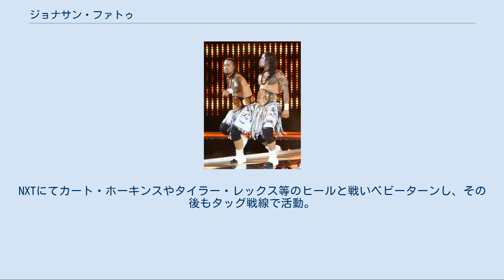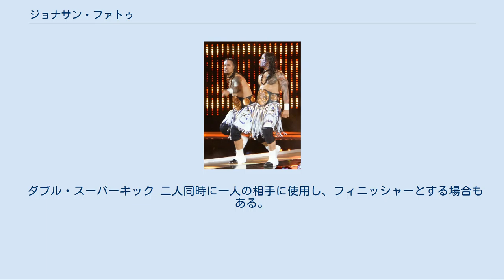ジョナサン・ファトゥ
ジョナサン・ファトゥ（Jonathan Solofa Fatu、1985年8月22日 - ）は、アメリカ合衆国のプロレスラー。
現在はジミー・ウーソ（Jimmy Uso）のリングネームでWWEにて活動している。
 父はリキシのリングネームで有名なソロファ・ファトゥ。
双子の弟はWWEで共に活動しているジェイ・ウーソことジョシュア・ファトゥ。
 2007年、wXwにて双子の弟のジョシュア・ファトゥと共にプロレスラーとしてデビュー。
 2009年、ジョシュアと共にWWEとディペロップメント契約。
傘下団体のFCWにてジミー・ウーソ（Jimmy Uso）のリングネームでデビュー。
ジョシュア（当時ジュレス・ウーソ）とのタッグチーム、ウーソズ（The Usos）を結成して活動し、デビュー早々トップの前線に立つ活躍を見せ、デューク・ロトンド&ボー・ロトンドと兄弟タッグ同士の抗争を展開した。
2010年3月にはタミーナをマネージャーに加え、同じく二世レスラーのチームであるジョー・ヘニング&ブレット・デビアスからFCWフロリダタッグチーム王座を奪取した。
 5月、WWEに昇格（ジョシュアはジュレス・ウーソからジェイ・ウーソに改名）。
24日のRAWでの放送にヒールとして登場。
WWEタッグ王座を保持しているハート・ダイナスティを襲撃し、抗争を開始。
RAWにおいてのノンタイトルマッチではハート・ダイナスティから勝利を奪うも、PPVであるオーバー・ザ・リミットでのタイトルマッチでは敗戦。
ナイト・オブ・チャンピオンズでターモイルマッチによるタイトルマッチに再び挑戦。
第一試合目からハート・ダイナスティと当たり、勝利。
第二試合目のサンティーノ・マレラ&ウラジミール・コズロフにも勝利を収めるが、第三試合目のマーク・ヘンリー&エヴァン・ボーンに敗れたため、王座を奪取することができずに抗争は終了となった（王者となったのはドリュー・マッキンタイア&コーディ・ローデス）。
 2011年4月末の追加ドラフトにて、弟のジェイ・ウーソと共にスマックダウンへの移籍が決定した。
NXTにてカート・ホーキンスやタイラー・レックス等のヒールと戦いベビーターンし、その後もタッグ戦線で活動。
2013年6月、タッグ王座を持つシールドへの挑戦権を得、王座は奪えなかったもののマーク・ヘンリーと組むなどしてシールドと抗争。
 2019年2月17日、Elimination Chamber 2019でWWE・スマックダウンタッグ王者チームのザ・ミズ & シェイン・マクマホンに挑戦。
ミズとのフォールの取り合いになりミズからスカル・クラッシング・フィナーレを喰らうも切り返してフォールを奪い勝利。
 サモアン・スプラッシュ シングルレッグ・ボストンクラブ スーパーキック フルネルソン・ボム 相手をフルネルソンの体勢で捕らえてから、自ら開脚して相手をパワーボムの体勢でマットへ叩きつける。
 エルボー エルボー・スタンプ バックエルボー ナック・パンチ サモアンドロップ アッパー 地獄突きの様に打ち込む。
 ドロップキック 延髄斬り ランニングヒッププレス コーナーにもたれた相手に対し、対角線上に走り自分の尻で相手を押しつぶすように圧殺する技。
 ダブル・サモアン・スプラッシュ 現在のフィニッシャー。
 ダブル・スーパーキック 二人同時に一人の相手に使用し、フィニッシャーとする場合もある。
 WWEタッグ王座 FCW w / ジェイ・ウーソ WWE w / ジェイ・ウーソ w / ジェイ・ウーソ